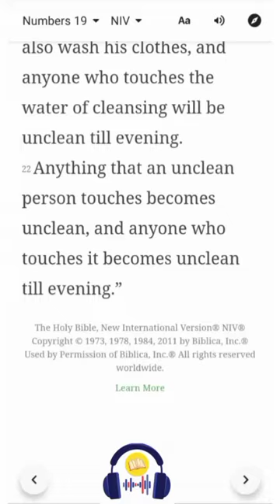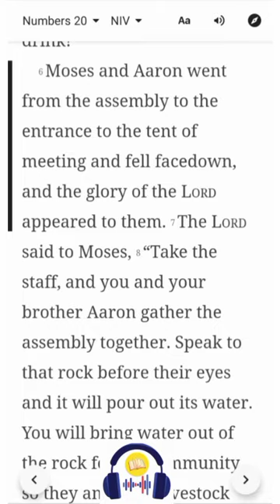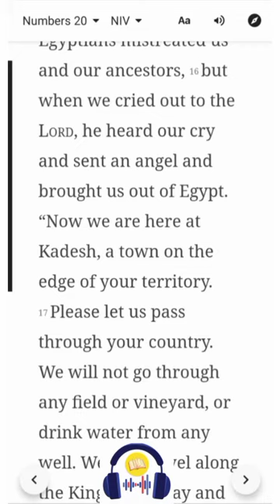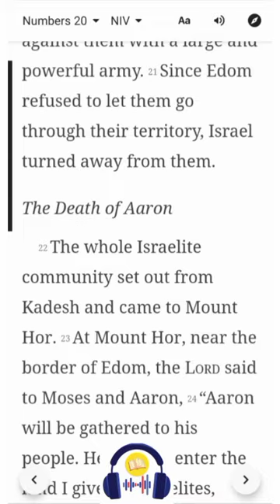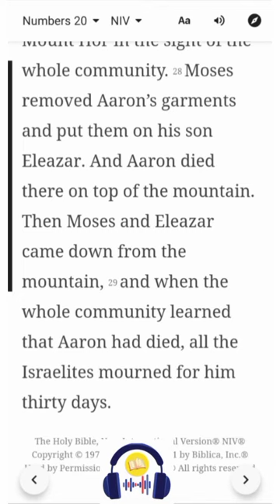Numbers 20 | NIV | Listen & Read-Along Bible Series